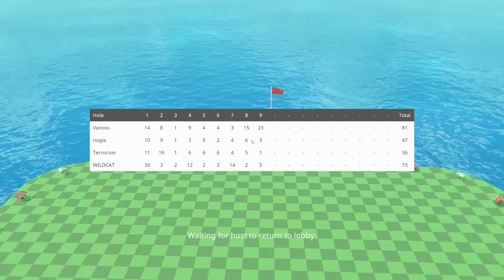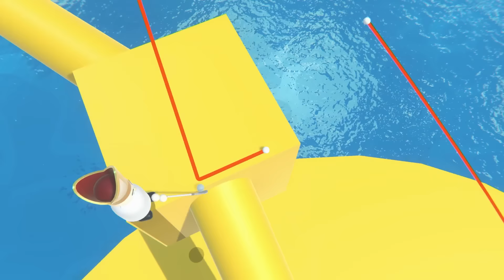I ALMOST BROKE MY HAND!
TERRORISER
19215 SE 34TH ST